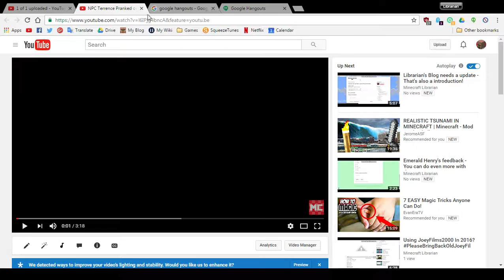I GOT A BLACK SCREEN ON A YOUTUBE VIDEO!!!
I uploaded the Windows 8 thing and it was happened!